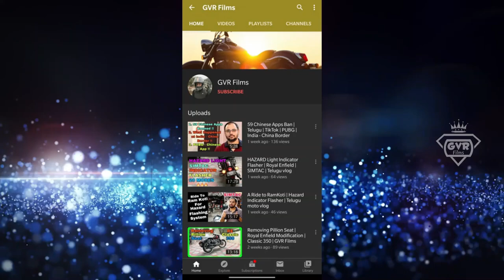BIKE WRAPPING & Re-Painting Legal in INDIA ? | Telugu | GVR Films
Hi Friends,
In this video I have discussed the topic of "Is Bike or Car Wrapping Legal in INDIA".

Jai Hind ... !!!